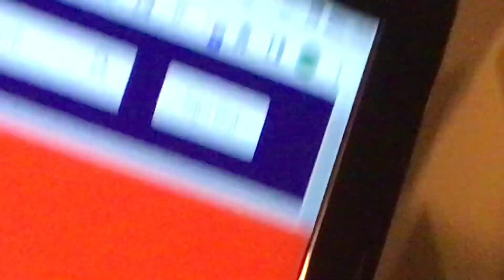My black Molly is pregnant!